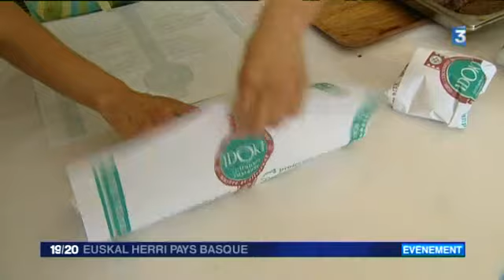BAYONNE COMPTOIR PAYSAN ET IDOKI